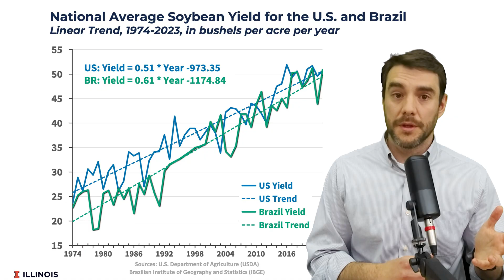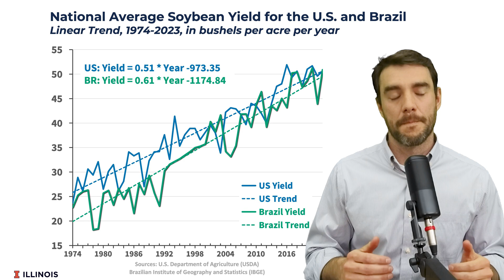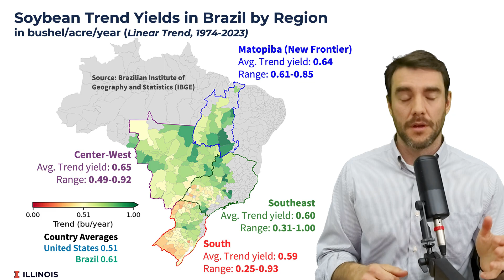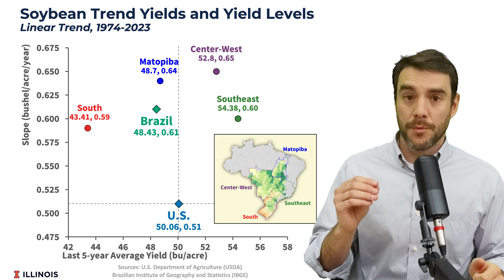Brazil’s Agricultural Expansion: Where Are Soybean Yields Headed?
Join Henrique Monaco from the University of Illinois as he breaks down Brazil's impressive soybean yield growth across different regions. This analysis compares Brazilian and U.S. production trends, highlighting how Brazil has emerged as a dominant global soybean producer. Learn about regional variations in yield growth, from the established South region to the expanding agricultural frontier in Matopiba, and understand the implications for global markets and U.S. producers.